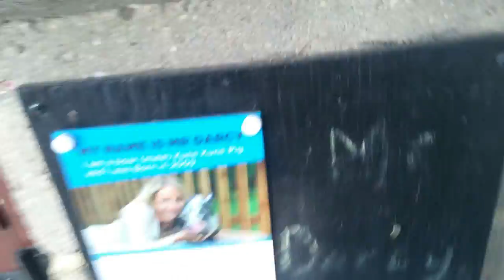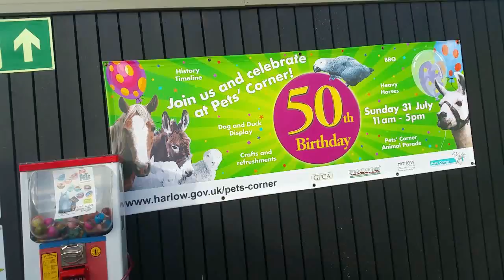I Am On A Farm!!!| VLOG 61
▶The meaning to today's vlog is to motivate you all to do better and work harder for the things you want like your dreams and hobby's